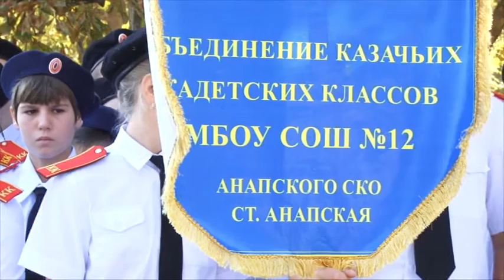В станице Анапской открылись 2 новых казачьих класса